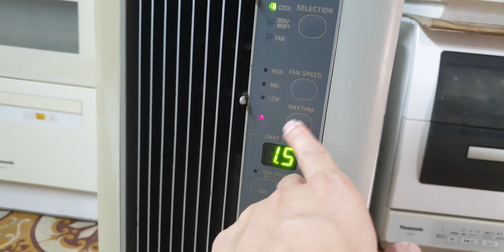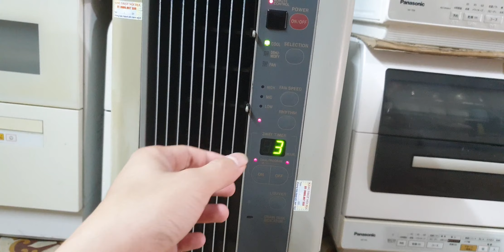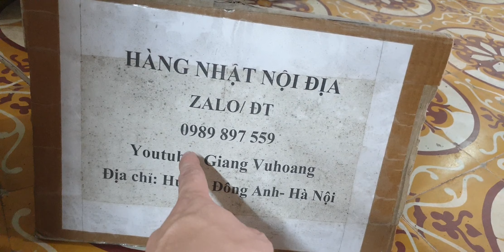#0989897559- Máy lạnh điều hòa di động sanyo kiêm hút ẩm